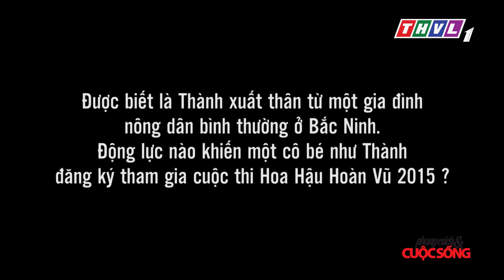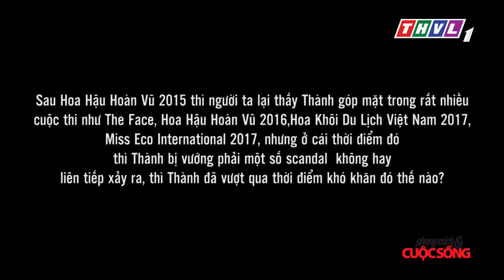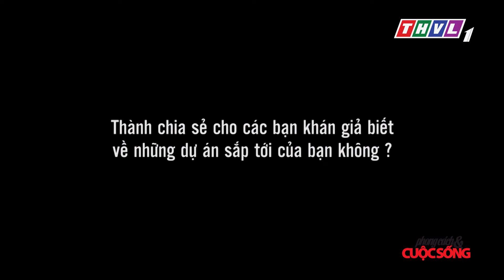TALKSHOW NGƯỜI MẪU NGUYỄN THỊ THÀNH_THVL_Tập 341 PS 19.05.2019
Giám đốc sản xuất: Ngô Bá Vương
Tổ chức sản xuất: Trần Thùy Minh
Dẫn chương trình: Thùy Dương
Đọc lời bình: Phương Thảo
Kỹ thuật dựng hình: Hoài Vân
Biên tập chương trình: Gia Mỹ
Thư ký: Thanh Tuyền - Kỳ Thủy
Quay phim: Quý Trần

Phong cách và cuộc sống thế giới thời trang của riêng bạn.

Phát sóng định kì lúc 10h30 chủ nhật hàng tuần trên kênh Truyền Hình Vĩnh Long 1 và phát lại vào lúc 16h20 chiều thứ 3 tuần tiếp theo trên Truyền Hình Vĩnh Long 2.

Mọi thư từ góp ý xin gửi về Công Ty Quảng Cáo Gia Minh, 27 Hồ Văn Huê, Phường 9, Quận Phú Nhuận, TP.HCM.